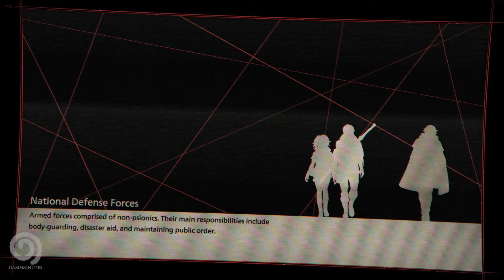SCARLET NEXUS Walkthrough Part 6 - PS5 | YUITO Gameplay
In a far distant future, a psionic hormone was discovered in the human brain, granting people extra-sensory powers and changing the world as we know it. Just as humanity was entering this new era, deranged mutants known as Others began to descend from the sky with a thirst for human brains. Highly resistant to conventional attack methods, extreme measures needed to be taken to battle the overwhelming threat and preserve humanity. Those with acute extra-sensory abilities, known as psionics, were our chance to fight the onslaught from above. To this day, psionics have been scouted for their talents and recruited to the Other Suppression Force (OSF), humanity’s last line of defense.

Scarlet Nexus is an action role-playing game played from a third-person perspective. Players can assume control of either Yuito Sumeragi or Kasane Randall, members of the Other Suppression Force (OSF) who are tasked to defend New Himuka from creatures known as the Others.[1] While they are equipped with short-range weapons like a sword, both Yuito and Kasane possess the ability of psychokinesis, allowing them to hurl objects and debris at hostile enemies. The protagonist's powers can be upgraded through accessing the "brain map", which serves as the game's skill tree. As players progress, they would encounter different party members who would assist them in combat. Each companion has their own unique combat abilities, which can then be acquired by the protagonists through an ability named "brain link". - Wiki